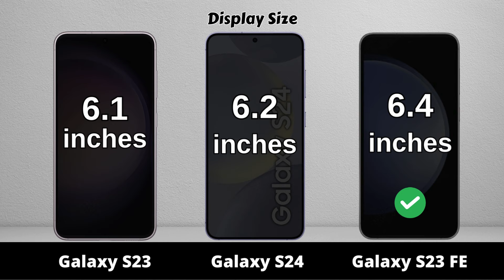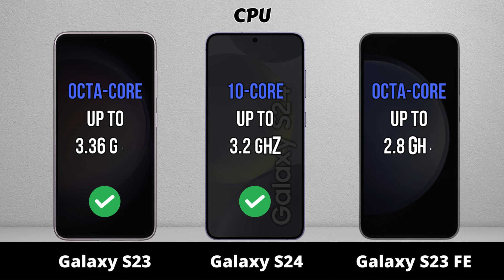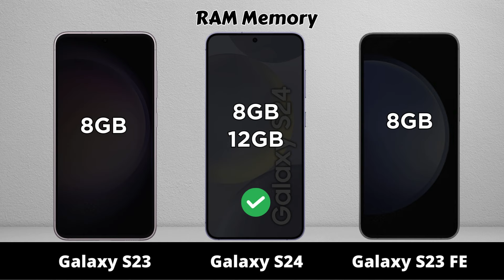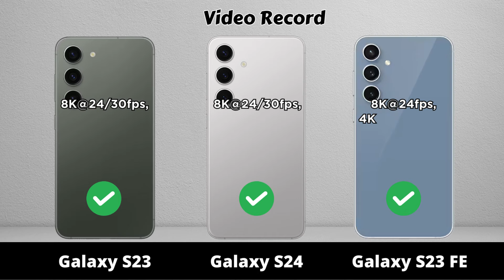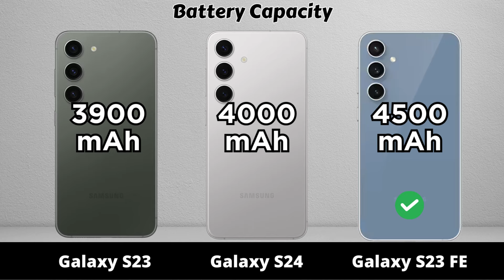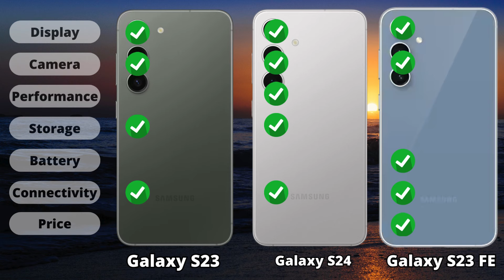Samsung Galaxy S23 vs Samsung Galaxy S24 vs Samsung Galaxy S23 FE